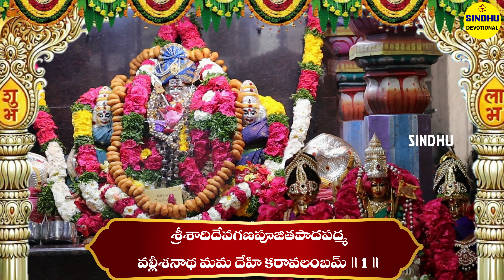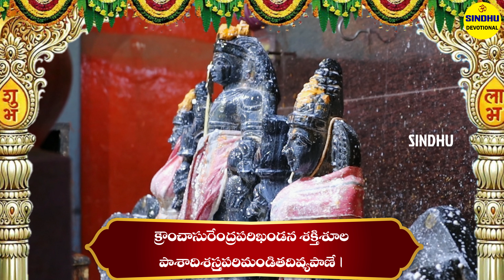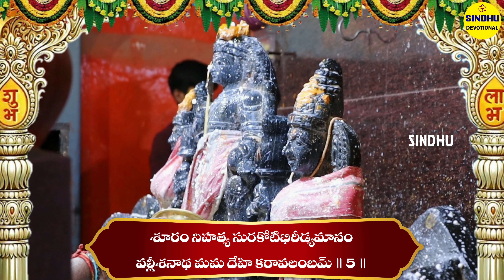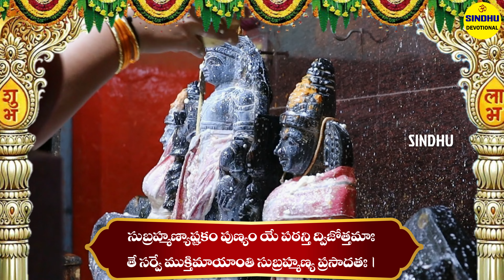సుబ్రమణ్య స్వామి అష్టకం | Subramanya Ashtakam | Subramanya Ashtakam With Lyrics | DevotionalSongs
In this video, join us on a devotional journey as we explore the powerful Subramanya Ashtakam, a revered hymn dedicated to Lord Subramanya. This ancient prayer is filled with deep spiritual significance and is believed to invoke blessings of protection, courage, and victory.